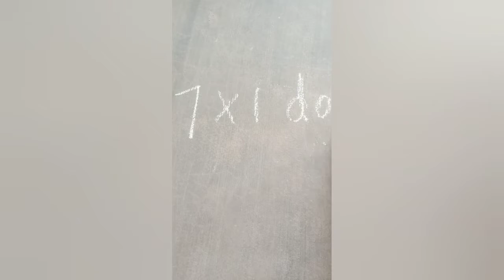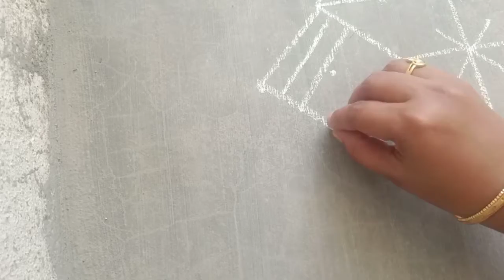செவ்வாய் கிழமையில் வாசலில் போட படி கோலம் / Tuesday Padi Kolam